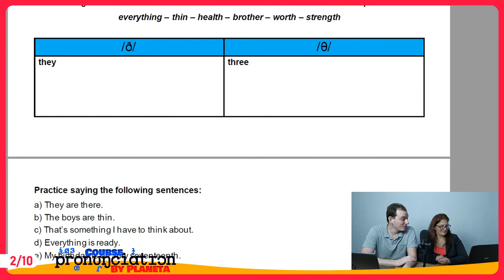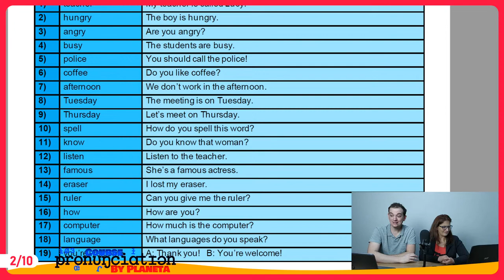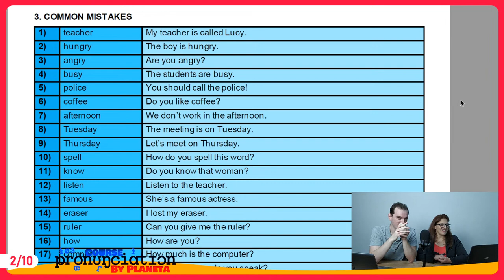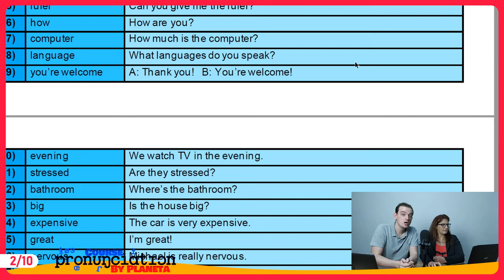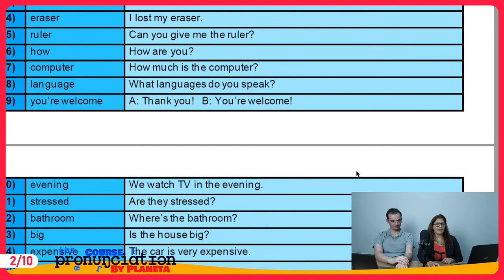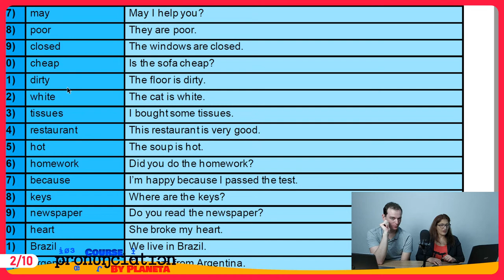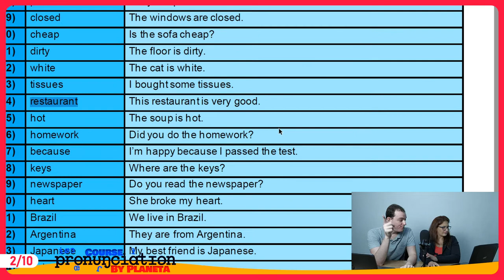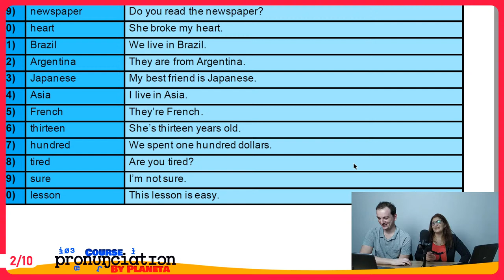Pronunciation COURSE🗣 - Class 2/10